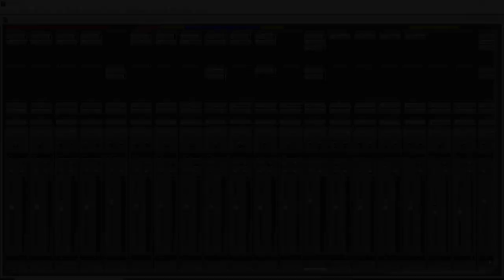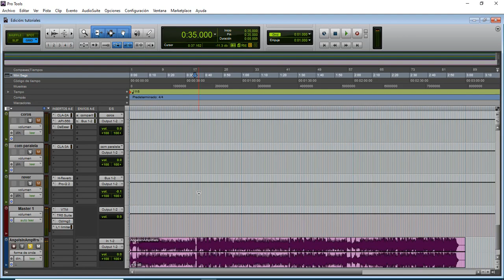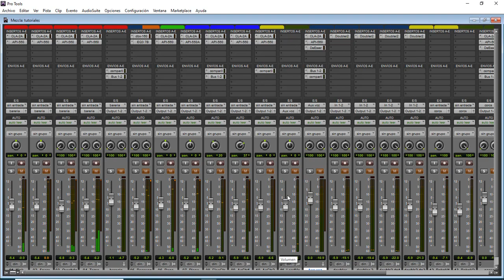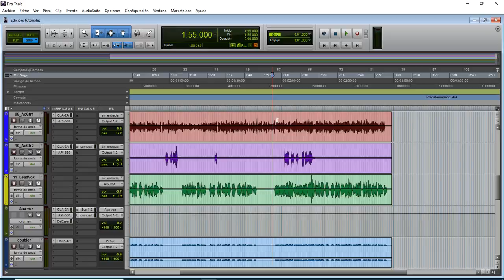pro tools 12.5 (curso parte 6) introductorio ala mezcla